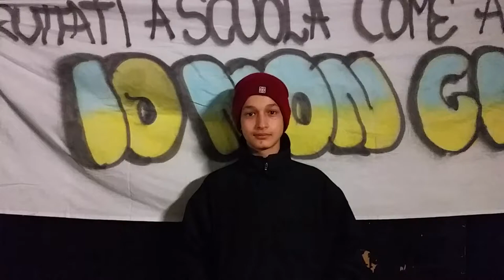Ibra // Verso la manifestazione del 14 novembre //